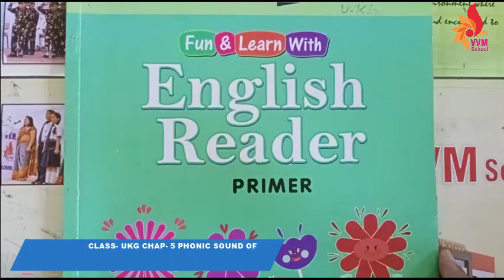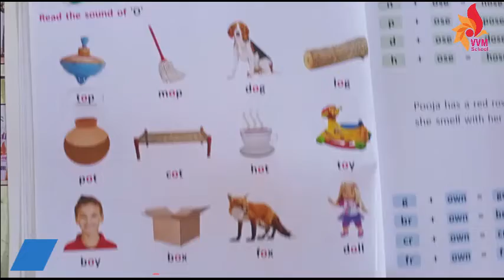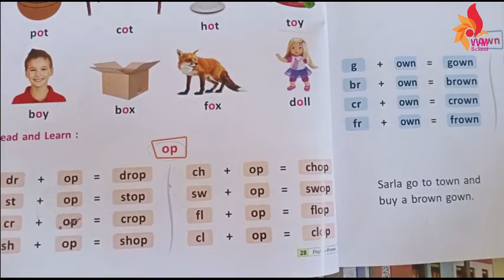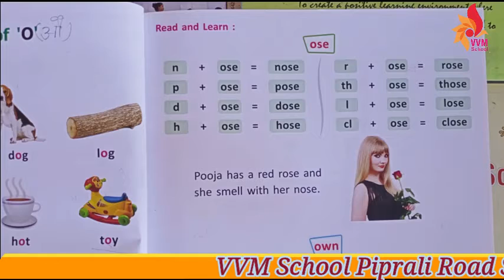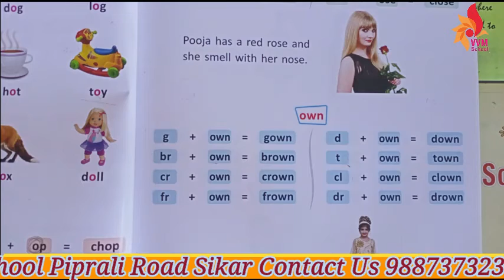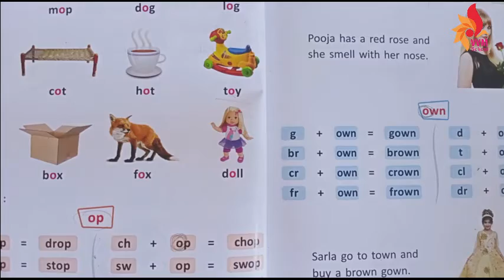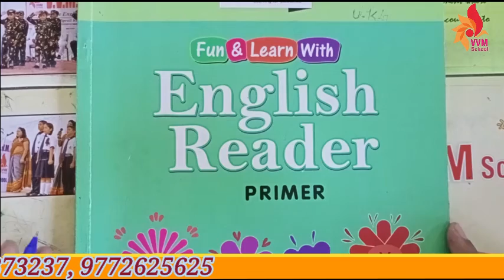CLASS- UKG CHAP- 5 PHONIC SOUND OF O PART - II